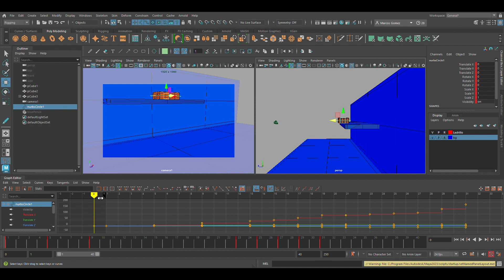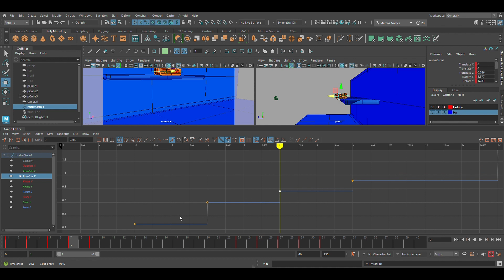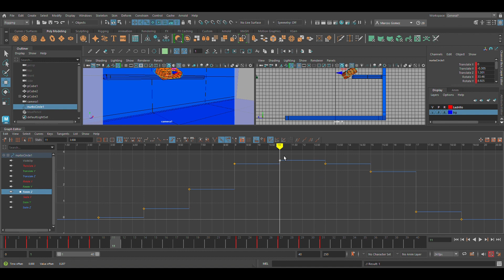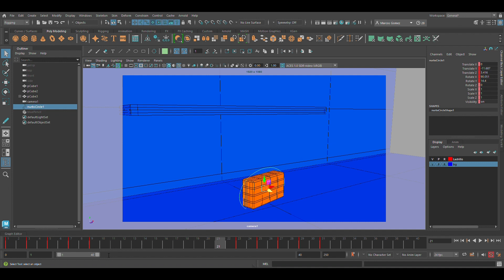05/07 V Challenge - Ladrillo - INBETWEENS